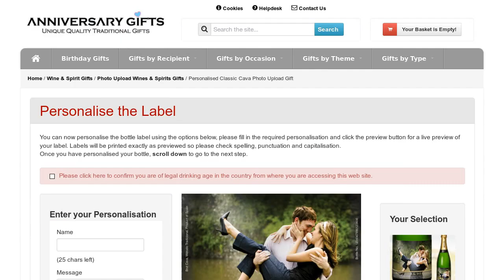Personalised Classic Cava Photo Upload Gift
Personalised Classic Cava Photo Upload Gift available now at GoneDigging. Add any name to this special Photo Upload Gift. Find this and other great gifts.